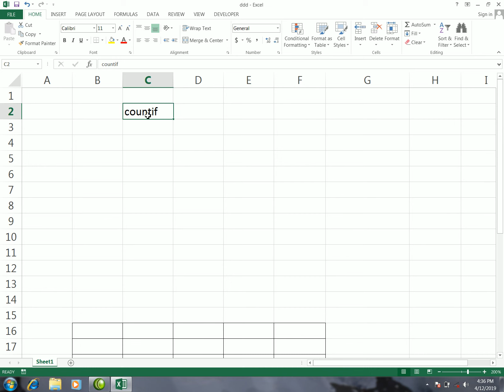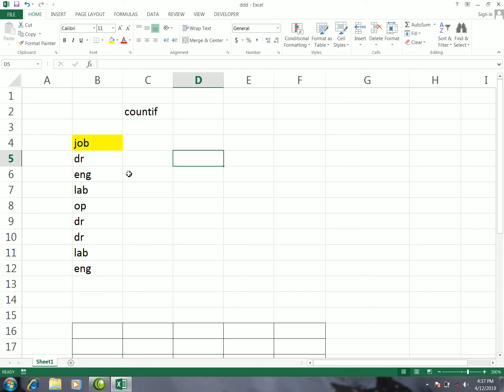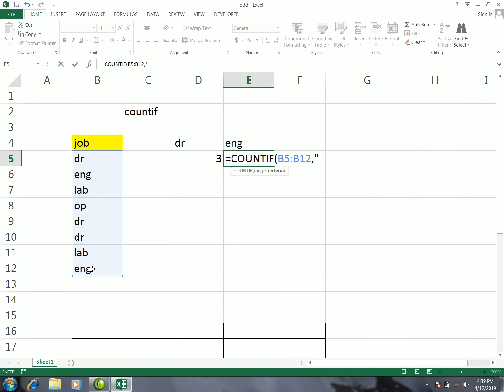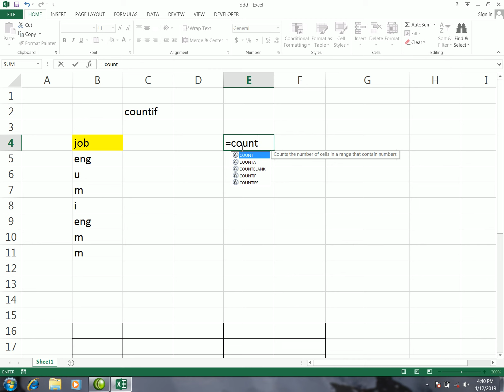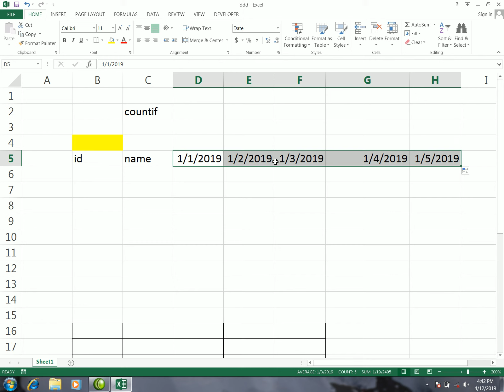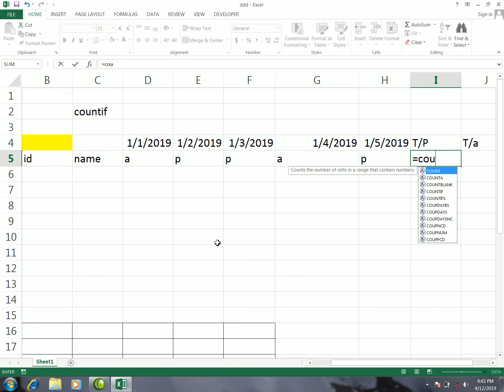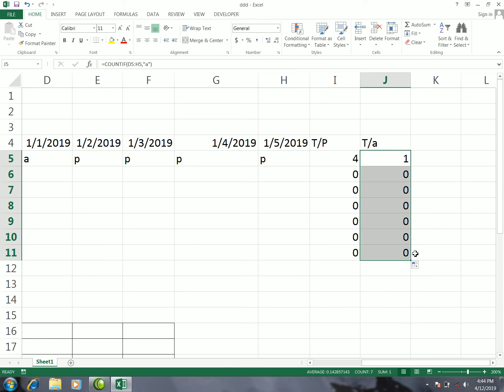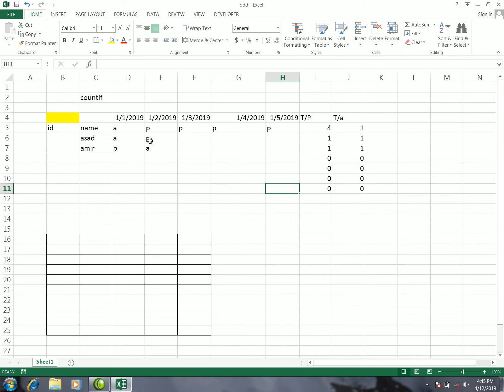Excel 2013 Course Day 11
Excell 2013 Learning Videos